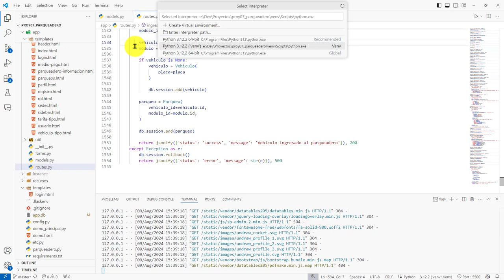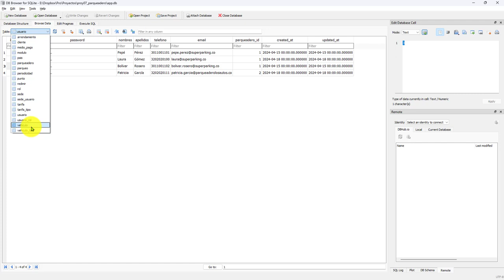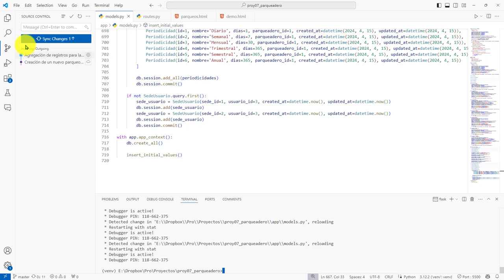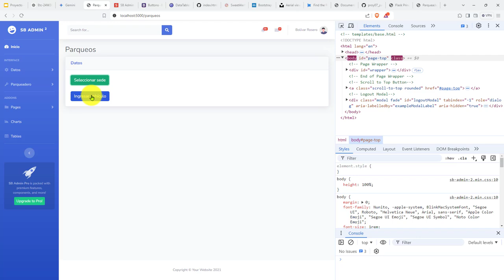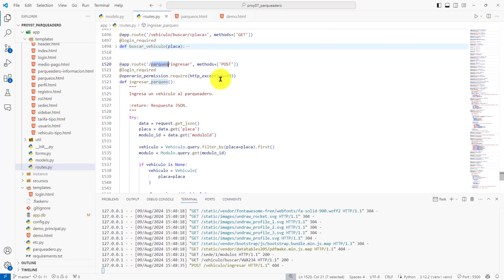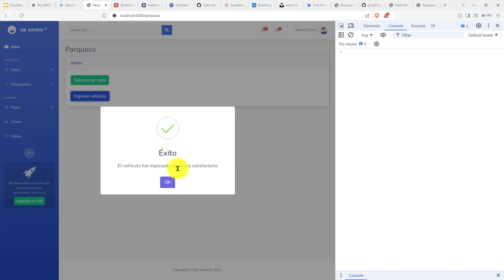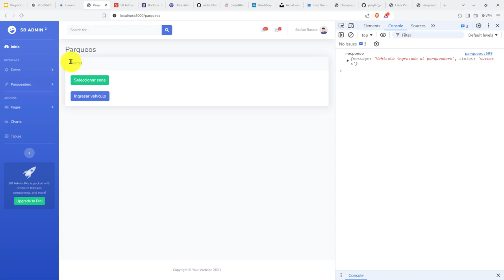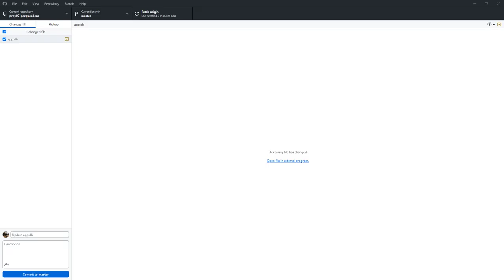370: PROYECTO 7 Ingreso Satisfactorio de un Vehículo al Parqueadero - Reto de Conteo de Tiempo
370: PROYECTO 7 Ingreso Satisfactorio de un Vehículo al Parqueadero - Reto de Conteo de Tiempo.